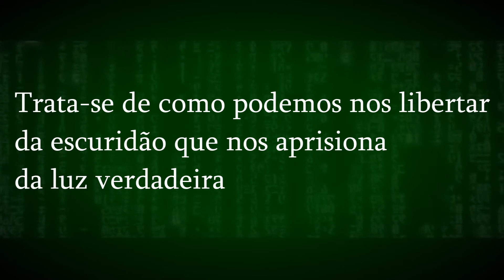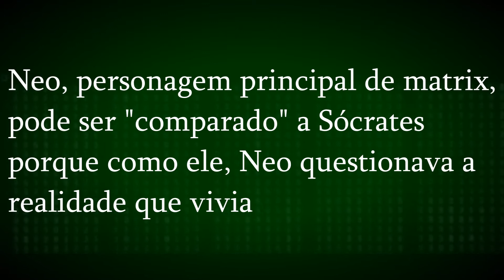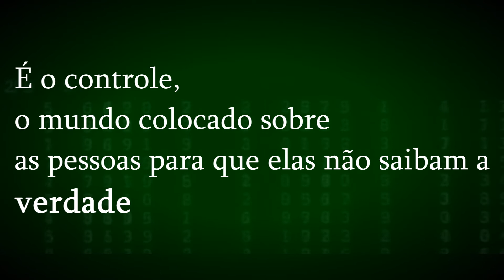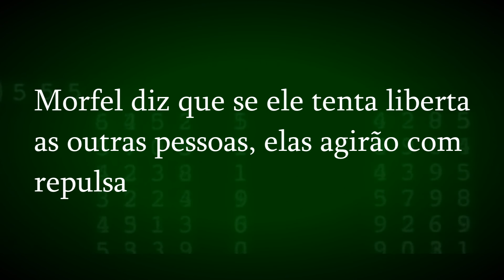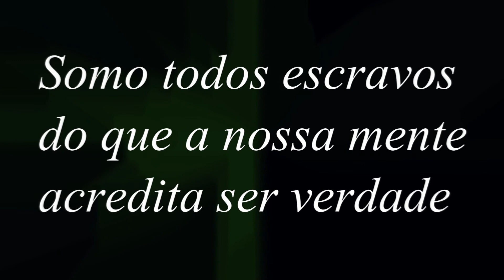Sonhos doces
Vídeo produzido por:

3°D

Danniel Rodrigo
Maick Eugênio
Manuel Fernandes
Neilton Santos
Paulo Henrique
Wallace Gardner